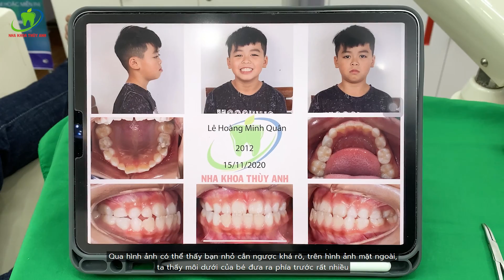Chi Tiết Cách Chữa Móm Cho Trẻ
Móm (Khớp cắn ngược) là tình trạng răng hàm dưới nằm ngoài răng hàm trên khi cắn 2 hàm. Gây mất thẩm mỹ cả khuôn mặt lẫn nụ cười, ngoài ra còn ảnh hưởng lớn đến chức năng và hiệu quả ăn nhai,
Niềng răng là phương pháp tốt nhất và tối ưu nhất giải quyết tình trạng răng khớp cắn ngược. Sau khi phân tích kĩ các dữ liệu, bác sĩ sẽ lên kế hoạch điều trị chi tiết lộ trình niềng răng chữa các trường hợp răng móm.
Trên đây là video giải thích về nguyên nhân dẫn đến khớp cắn ngược và lộ trình điều trị của bác sĩ tại nha khoa Thùy Anh.

⏰ Open: 8h00 am - 19h00 pm
🏠 Địa chỉ:
HÀ NỘI:
🏥 181 Yên Lãng, Thịnh Quang, Đống Đa, Hà Nội
THÁI NGUYÊN:
🏥 Phổ Yên: 488 đường Phạm Văn Đồng, phường Ba Hàng
🏥 TP Sông Công: 149 đường CMT8, phường Thắng Lợi
🏥 TP Thái Nguyên: 184 đường Thống Nhất (khu Bắc Nam), phường Đồng Quang